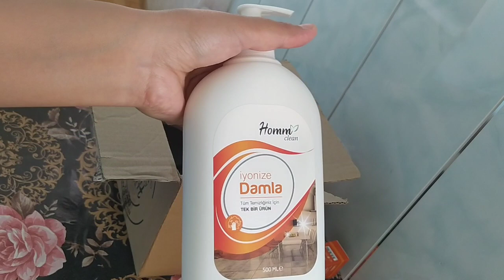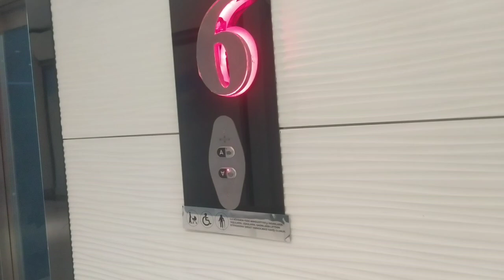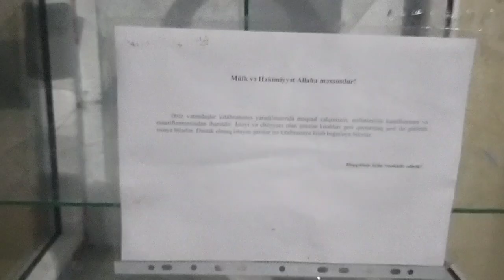Sifarişlərim Geldi / Şəhərdə Çəkiliş Prob Edim Biraz ☺️ Instagram-da məni izleyin